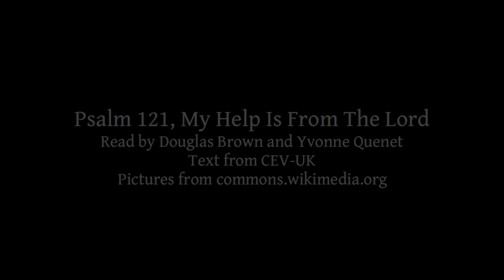Psalm 121 | My Help Is From The Lord | Lectionary bible reading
Psalm 121, My Help Is From The Lord